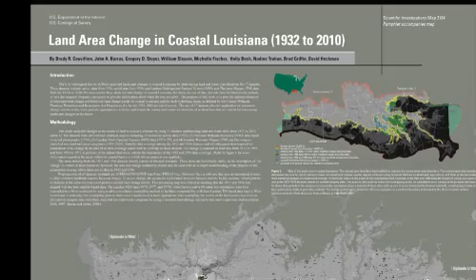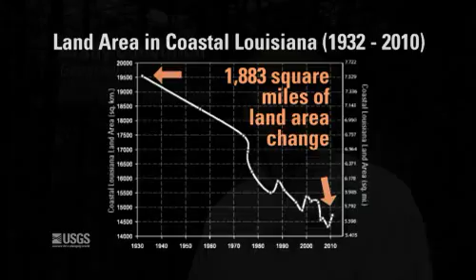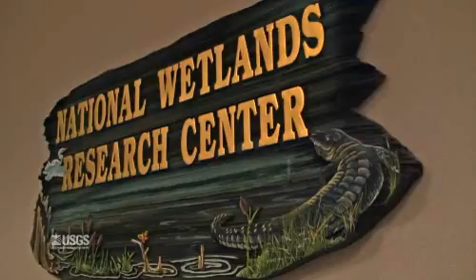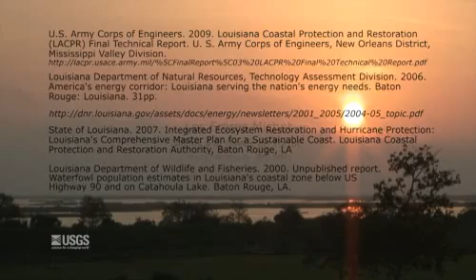Land Area Change in Coastal Louisiana (1932 to 2010)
Coastal Louisiana wetlands make up the seventh largest delta on Earth, contain about 37 percent of the estuarine herbaceous marshes in the conterminous United States, and support the largest commercial fishery in the lower 48 States. These wetlands are in peril because Louisiana currently undergoes about 90 percent of the total coastal wetland loss in the continental United States. Documenting and understanding the occurrence and rates of wetland loss are necessary for effective planning, protection, and restoration activities.

USGS land change analyses show that coastal Louisiana has undergone a net change in land area of about -1,883 square miles (mi2) from 1932 to 2010, or an area equivalent to the size the State of Delaware. This net change in land area amounts to a decrease of about 25 percent of the 1932 land area. Trend analyses from 1985 to 2010 show a wetland loss rate of 16.57 mi2 per year. If this loss were to occur at a constant rate, it would equate to Louisiana losing an area the size of one football field per hour, or an area greater than the size of the Island of Manhattan every year.